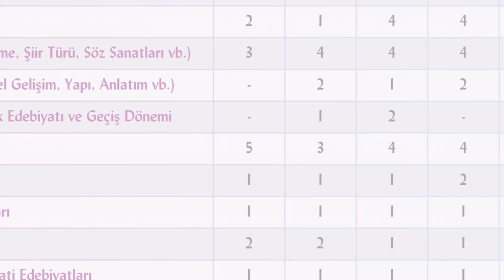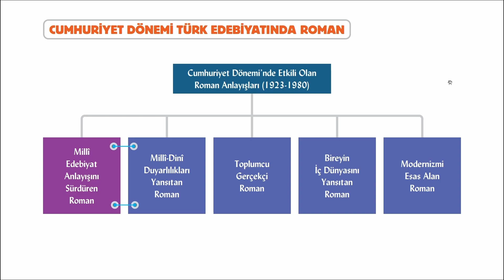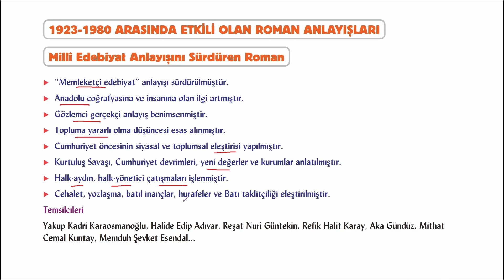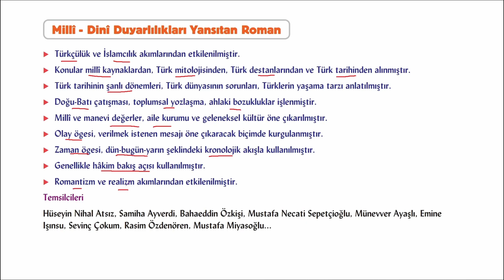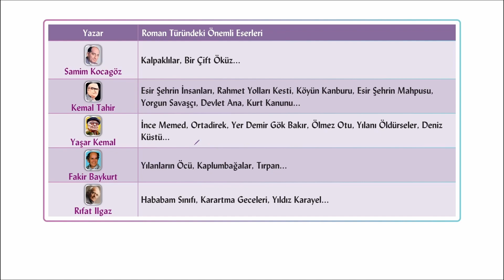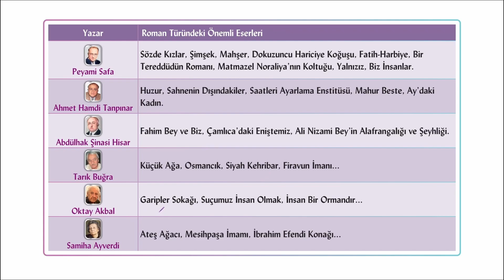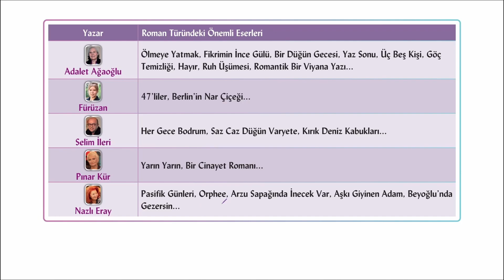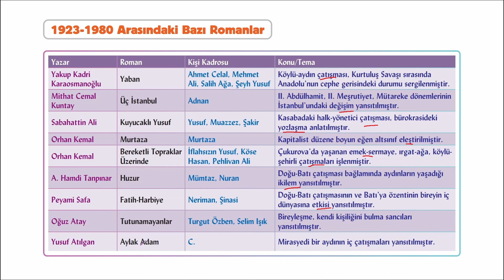11. Sınıf Edebiyat | Roman + PDF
11. Sınıf Türk Dili ve Edebiyatı Roman Ünitesi + PDF =

VİDEONUN İÇERİĞİ: Cumhuriyet Dönemi Türk Romanı (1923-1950), Cumhuriyet Dönemi Türk Romanı (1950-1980), 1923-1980 Arasında Etkili Olan Roman Anlayışları, Millî - Dinî Duyarlılıkları Yansıtan Roman, Toplumcu Gerçekçi Roman, Bireyin İç Dünyasını Esas Alan Roman, Modernizmi Esas Alan Roman, 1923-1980 Arasındaki Önemli Romancılar, 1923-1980 Arasındaki Önemli Romanlar (Özet İnceleme).

BAŞKA YERDE YOK: Bu videoda ayrıca, yazılılara yönelik bilgilendirme yapılmaktadır. Yazılıda “Roman” ünitesinin hangi başlıklarından soru sorulacağına ve bu soruların nasıl sorulacağına yönelik açıklamalar yer almaktadır.